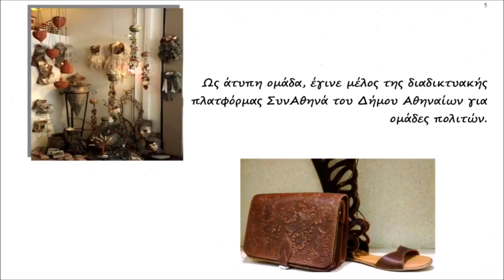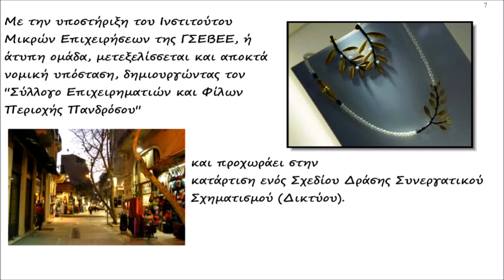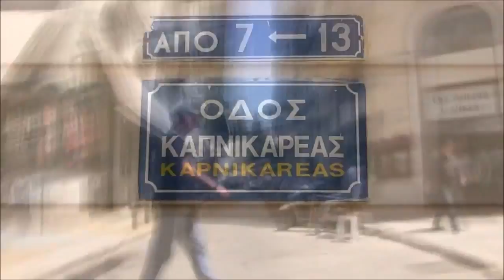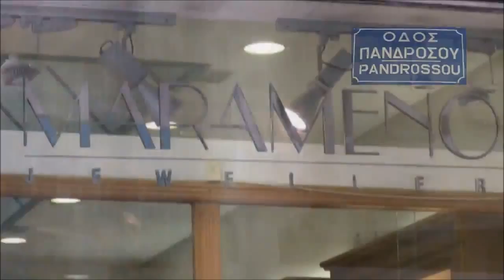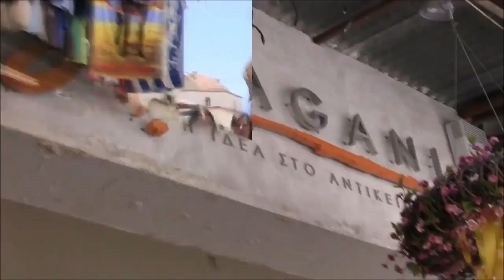Agora of Pandrossou